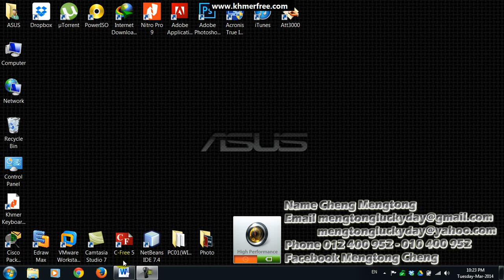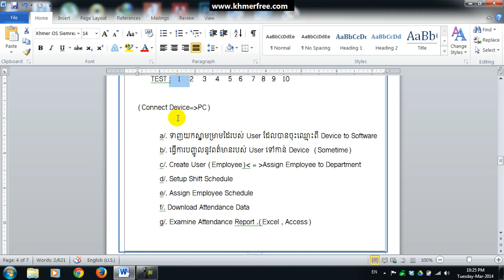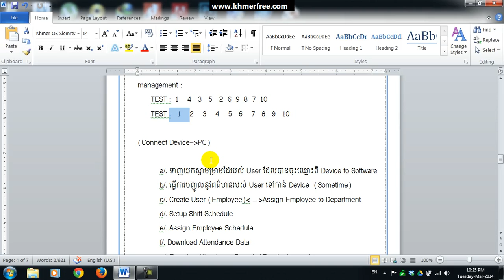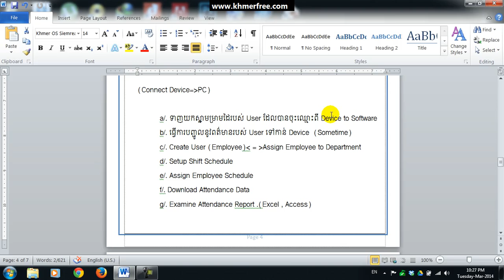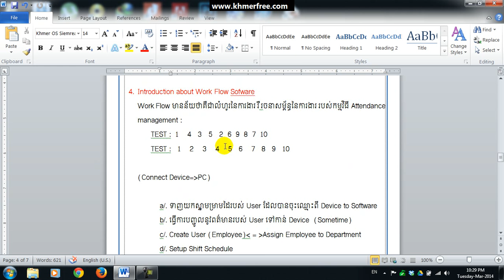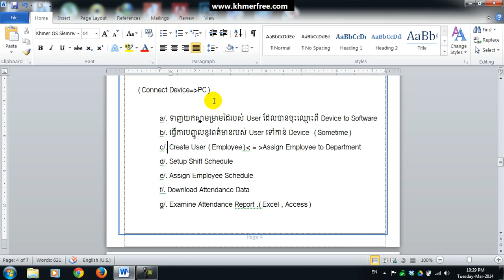4 Introduction about Work Flow Software